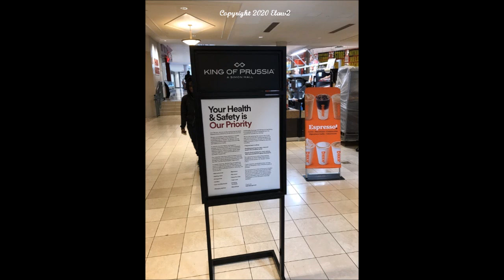King of Prussia Mall 3/14/2020 (during the morning before 11:00 am closure)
A quick view of the King of Prussia Mall during the morning of 3/14/2020 at around 10:20 a.m. As seen here, many stores were closed while some where open due to slow business day from the ongoing coronavirus. Later on at 11:00 am, the mall was officially closed in interest of safety.